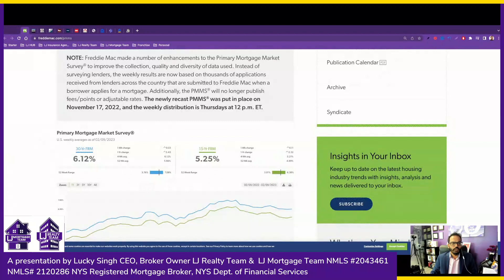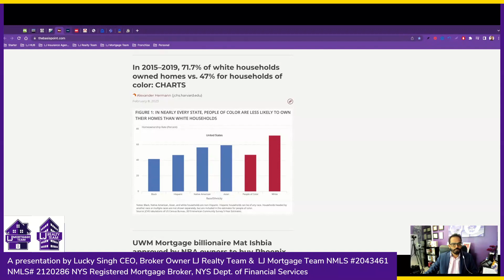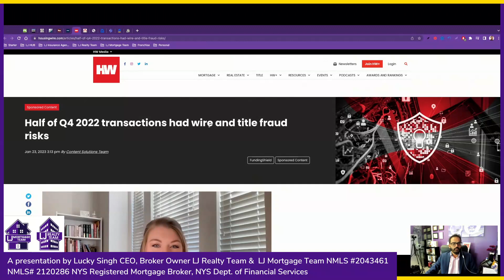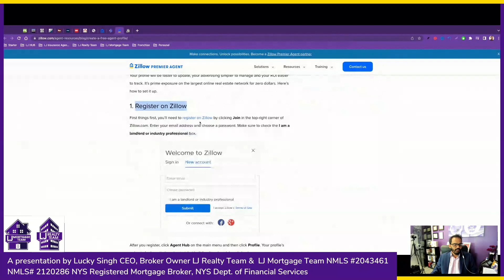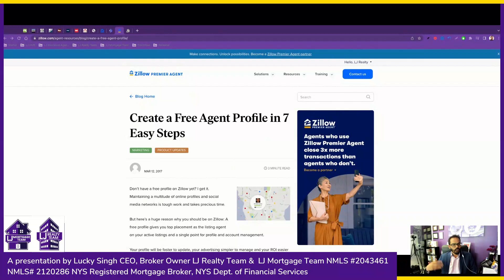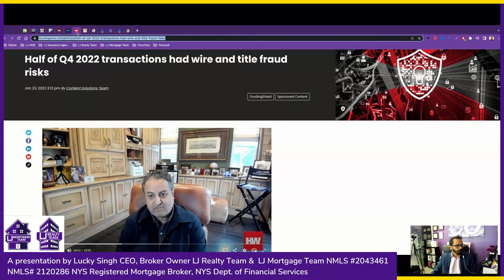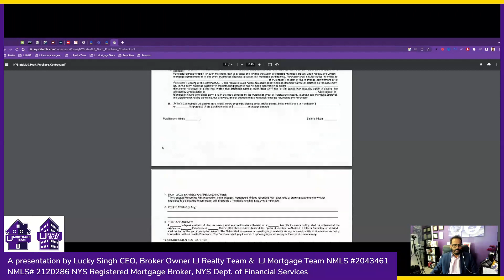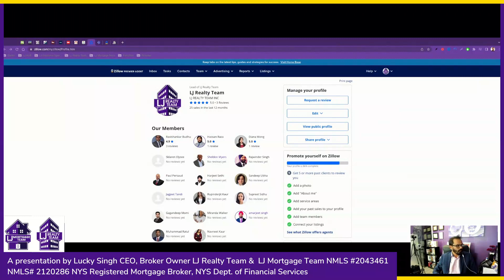LJ REALTY TEAM HOUSING MARKET FEB 11 2023